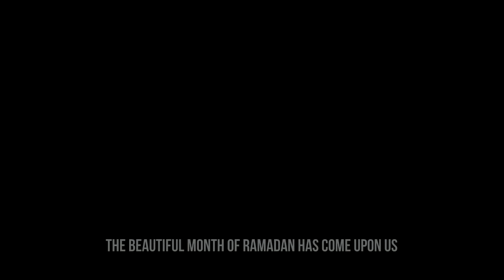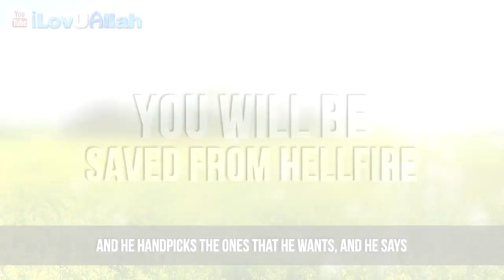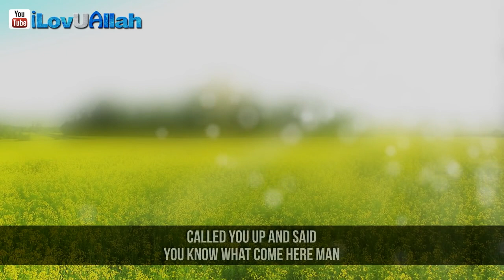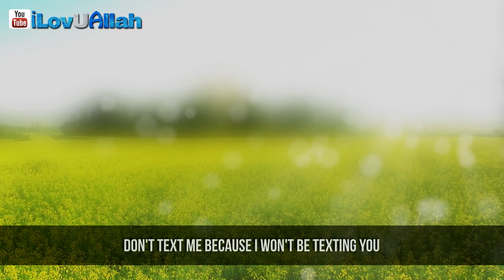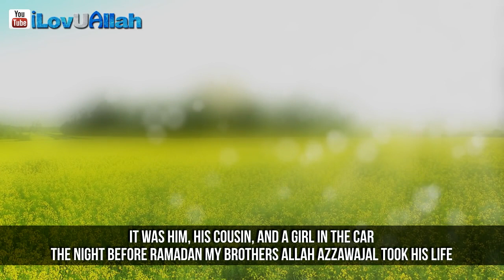Don't Waste This Ramadan|| Powerful Reminder